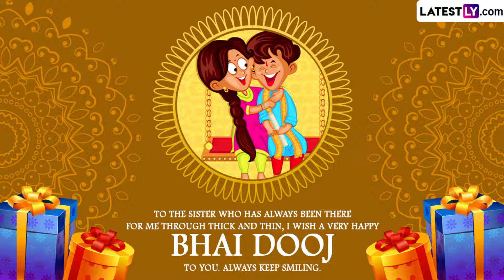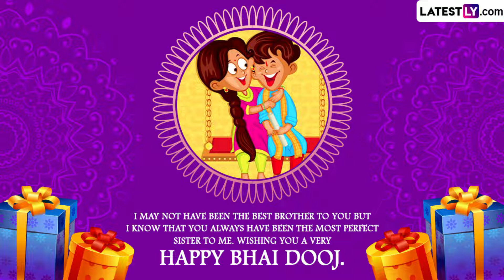Bhai Dooj 2022 Messages for Sisters: HD Images, Quotes, Greetings and Wishes To Celebrate Bhau Beej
Bhai Dooj is a Hindu festival celebrated among brothers and sisters in India, Nepal and other countries on the second lunar day of the Shukla Paksha in the Hindu lunisolar month of Kartika. According to Hindu Calendar, Bhai Dooj 2022 falls on Wednesday, 26 October, which marks the end of Diwali celebrations. On this day, sisters apply tilak to their brothers' foreheads and perform other rituals such as puja, preparing meals, keeping vrat and reciting Katha to wish them a long life and wealth. Here's our collection of Bhai Dooj 2022 wishes for sisters, Happy Bhaiya Dooj 2022 messages, HD images and quotes.